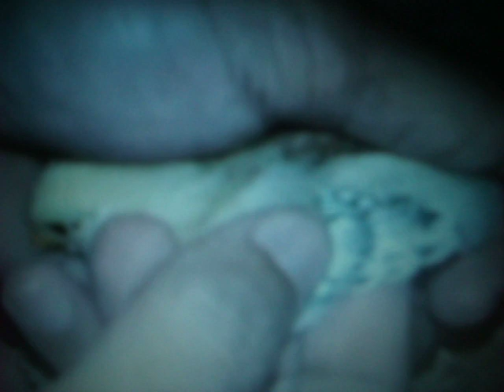JINSI YA KUGUNDUA KIFANGA CHA KUKU DUME AU JIKE